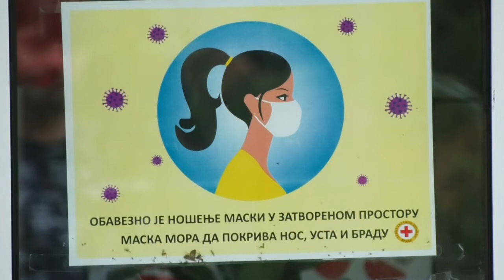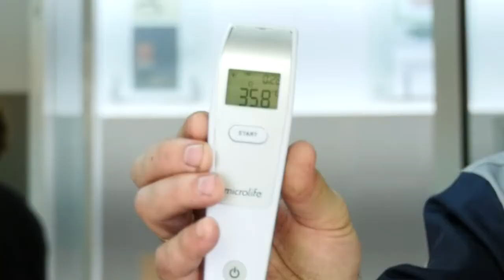Epidemioloska situacija preteca za Vranje Bujanovac i Presevo 12 10 2020